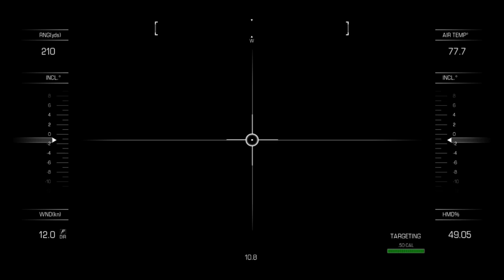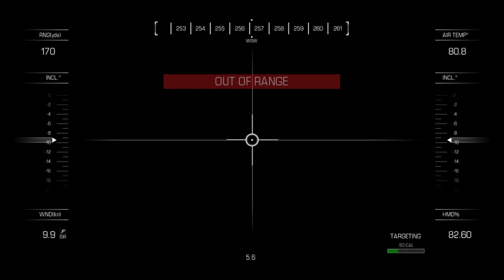[Let's Play] Call Of Duty: Ghosts - Struck Down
My Specs:
8GB Ram
NVIDIA GFORCE GTX 1070 AMP Extreme Edition

Walkthrough:

Struck down tasks you with rescuing Ajax, a captured Ghost. Spot him with the Remote Sniper.

Once you’ve found Ajax, set remote charges on the trucks driving below your window with the Grenade Launcher.

Enter the truck and detonate the charges when prompted. Fire through the windows to eliminate guards. When you crash, pop out and advance up the stadium hall. Use cover carefully and stick to the right. Head up stairs whenever possible. When you reach the double doors on the top level, use your Remote Sniper to clear enemies from the right side of the room. Snap back and fight your way along the inner perimeter of the stadium. Use the Remote Sniper to kill the troops with RPG Launchers. Head into the basement and use tear gas to force enemies out of the side door next to the cracked garage door. Shoot them as they pour through. Advance left, sticking to the left walls and killing foes as you go. Climb through the narrow opening near the red light, then breach the door and shoot the enemies frozen in slow-motion. Use the Remote Sniper to clear infantry from the field, then blow up the approaching Vehicles with multiple shots. Run to the chopper and escape.

About the game:

Call of Duty: Ghosts is a first-person shooter video game developed by Infinity Ward and published by Activision, it is the tenth major installment in the Call of Duty series and the sixth developed by Infinity Ward. It was released for Microsoft Windows, PlayStation 3, Xbox 360, and Wii U on November 5, 2013. The game was released with the launch of the PlayStation 4 and Xbox One.